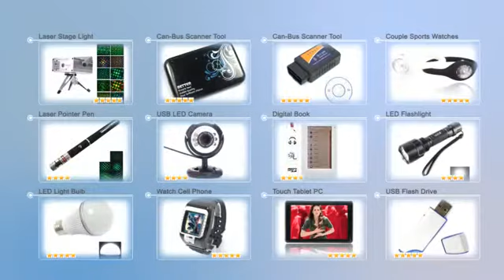14.68 8GB Christmas Wreath Pattern Credit Card USB Flash Drive-C02082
Product Description:
The 8GB Christmas Wreath Pattern Credit Card Style USB 2.0 Flash Memory Drive is a secure, portable personal health electronic record that allows users to store up, manage and carry life-saving medical information with them. It provides a user-friendly means to share with healthcare offering what you need whenever and wherever. The USB flash drive is ideal for students, traveling professionals, high-risk professions, active seniors, unmarried life partners, homosexual couples, prescription drug users, food or drug allergies, and winter travelers.